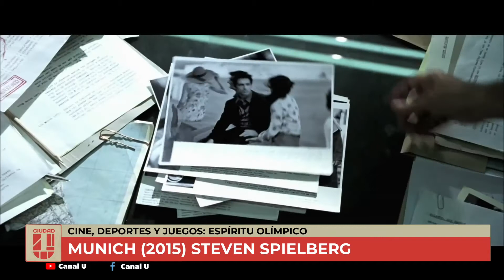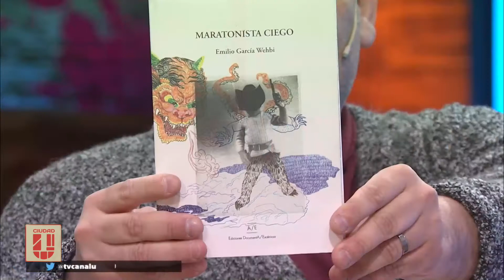Los Juegos Olímpicos y el Cine - Recomendaciones del Plebeyo Ardiente en CiudadU​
@operacióndelacruz llegó a CiudadU 🌆 con un espíritu olímpico 😁🥇🎌 y nos sugirió las mejores pelis 🎬 para ver el fin de semana

👉 Carrozas de fuego 🔥: lo que se destaca en esta peli es la música 🎶. Cuenta la historia real de dos atletas olímpicos🏃🏃  que se van a preparar para las olimpíadas de París 1924.

👉 Munich: en las olimpiadas de Munich 1972 hubo un atentado donde 11 deportistas palestinos fueron asesinados y masacrados, la peli cuenta la búsqueda de esos terroristas y la venganza.

👉 Foxcatcher: está ambientada en las Olimpiadas Seul 1988, trata de un medallista olímpico 🤸‍♀️🥇🏆💯 de lucha libre que es contactado por un multimillonario que lo convence de unirse a un equipo para intentar buscarse un lugar a las olimpiadas. Basada en una historia real.

👉 I, Tonya: relata la vida de Tonya Harding, una patinadora artística ⛸️ cuya carrera en ascenso la lleva a convertirse en la primera patinadora estadounidense capaz de lograr uno de los saltos más complicados. Sin embargo, cuando su rival más importante, Nancy Kerrigan, es atacada por un extraño individuo que quiere romperle una pierna, la carrera de Tonya corre peligro.